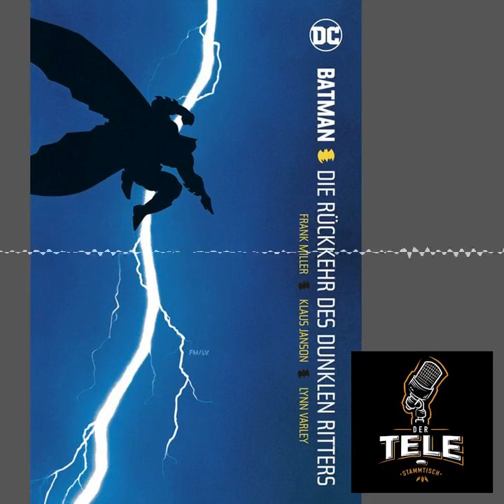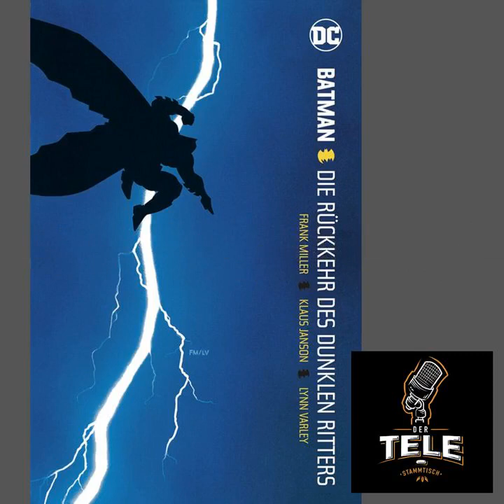Talkrunde zum Batman-Tag - Der Tele-Stammtisch Special 008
Talkrunde zum Batman-Tag mit Thomas Mülbradt (Mueli77), Marc Uhlenhaut (Zeichner bei PDAA), Breedstorm (Comic Cookies) und Steffen Volkmer (Panini Comics)

Chapters:
00:00:00 Intro
00:00:12 Einleitung und Vorstellung
00:05:15 Faktencheck
00:06:54 Der erste Kontakt
00:14:07 Was ist Batman für uns?
00:26:57 Batman und seine Facetten
00:34:55 Batfamily
00:38:24 Lieblingsgeschichten
00:55:26 Die Schurken
01:10:02 Verabschiedung